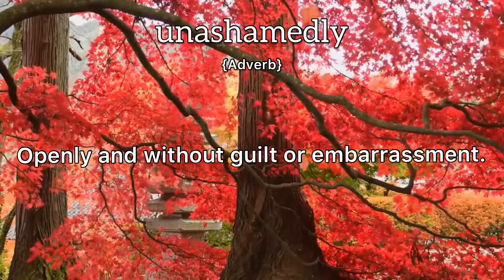Unashamedly Meaning : Definition of Unashamedly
- What is the meaning of Unashamedly
- What is the definition of Unashamedly
- How to pronounce Unashamedly